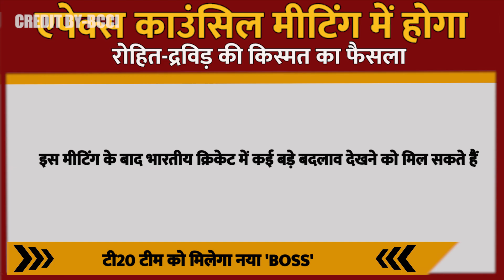BCCI Apex Council Meeting 2022: BCCI करेगी रोहित-द्रविड़ की किस्मत का फैसला, दोनों की सकती है छुट्टी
rohit sharma
bcci
t20 world cup 2022
team india

cricket-20